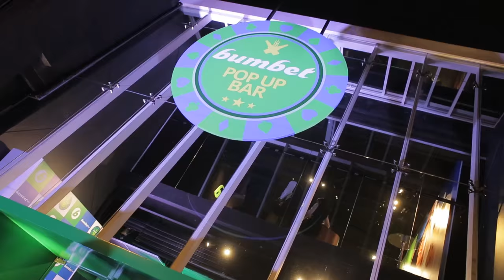DESAFIO DAS VIRGENS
DESAFIO DAS VIRGENS no primeiro pop up bar da Bumbet

EntraNessaPorra.com é um canal de Fernando Muylaert com experimentos e vídeos divertidos. Toda semana temos o nosso programa gastrônomico mais famoso da internet, o Muylocozinha. Programas de Viagens, reportagens e muito mais.

Trilha Sonora :
Lord Vinheteiro